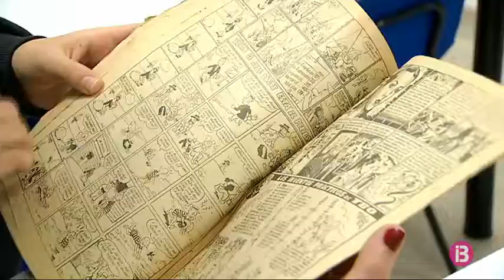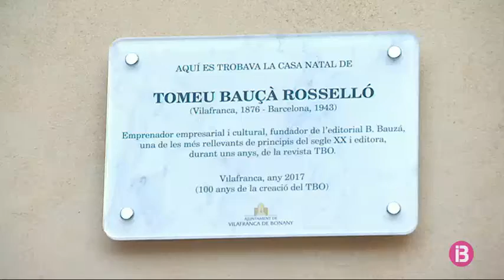Tomeu Bauçà, l’editor mallorquí del TBO; una revista que enguany fa 100 anys que va aparèixer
Enguany es compleixen 100 anys del naixement del TBO, la revista còmica més popular de totes les que s’han editat a l’estat espanyol. Aquesta publicació tan reconeguda amaga una curiositat que molts desconeixeran: un dels editors que va tenir la revista era mallorquí, conretament de Vilafranca de Bonany. Ho va ser just després de la Guerra Civil, entre 1944 i fins 1946.